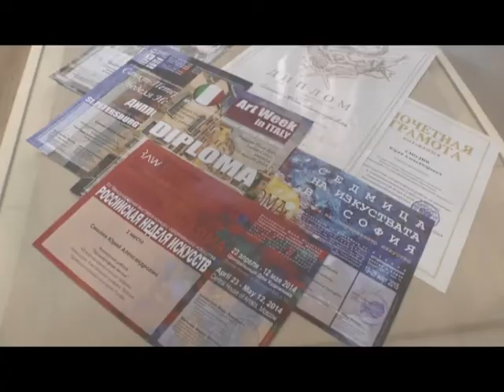Таганрогское Обозрение 1 апреля 2016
Таганрог ТВ
Новости Таганрога
Таганрогская Телевизионная Сеть